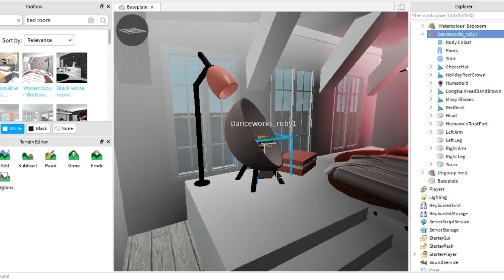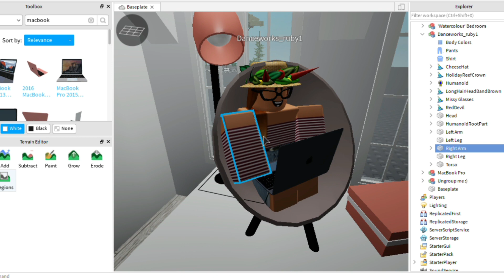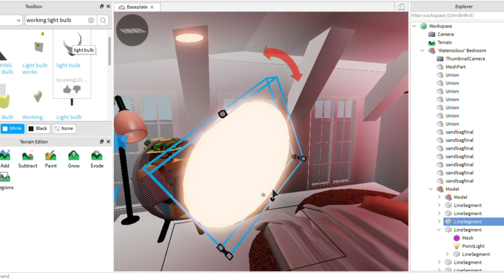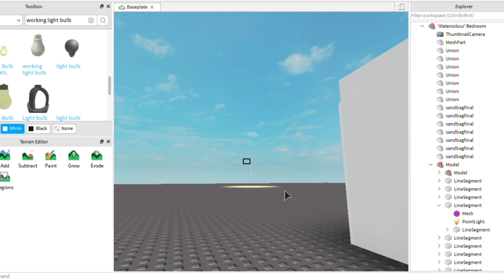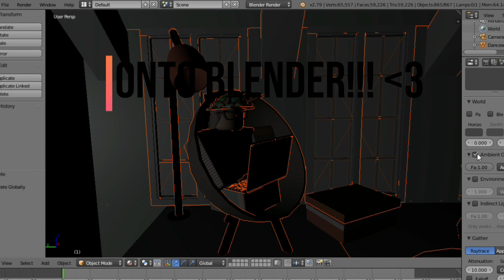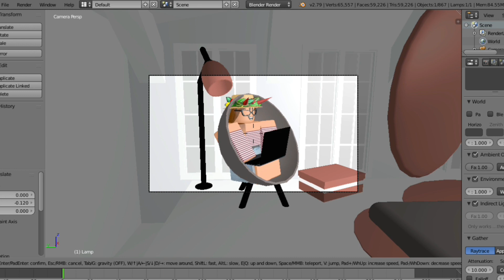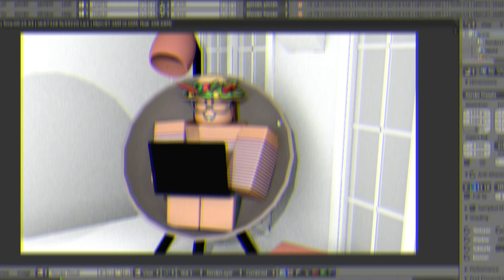Roblox || GFX BATTLE!!!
Hai AshFam!

DONT FORGET TO VOTE!!

I hope ya'll enjoy today's video! If you do, make sure to give it a HUGE thumbs up!

ROBLOX is the place for free games online, where people like ROBLOX imagine, build, and share their creations with their friends in a kid-safe environment. There are millions of free games on ROBLOX. 3 of them are ROBLOX's pics on ROBLOX for best free games.

Q&A:
--I use the windows recorder to now record, and I use Flimora to edit!
-How did you make your profile picture?
-- I might be making a video on that soon but it's super simple!
--sadly, I can't collab with everyone. but once in a while I will collab with some people!
--once again, sadly I can't friend everyone but I will accept friend requests once in a while.

Listen ad-free with YouTube Premium
Song
Ruin My Life
Artist
Zara Larsson
LatinAutor, ARESA, LatinAutor - PeerMusic, ASCAP, LatinAutor - UMPG, CMRRA, Kobalt Music Publishing, Warner Chappell, PEDL, UBEM, BMG Rights Management, LatinAutor - Warner Chappell, and 3 Music Rights Societies

Song
Sweet but Psycho
Artist
Ava Max
Album
WMG (on behalf of Atlantic Records); ASCAP, LatinAutor, Kobalt Music Publishing, Broma 16, and 11 Music Rights Societies